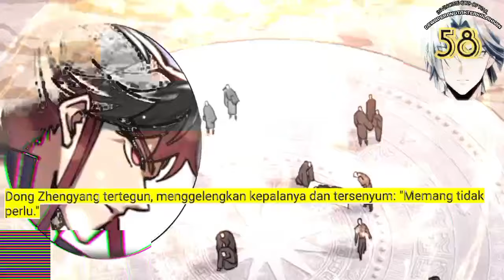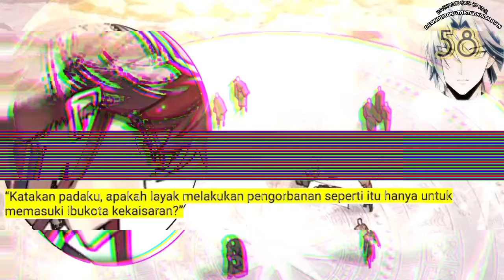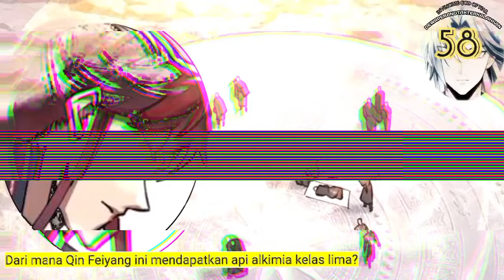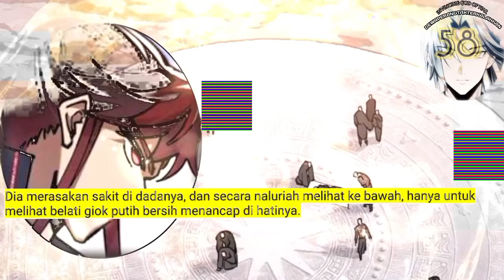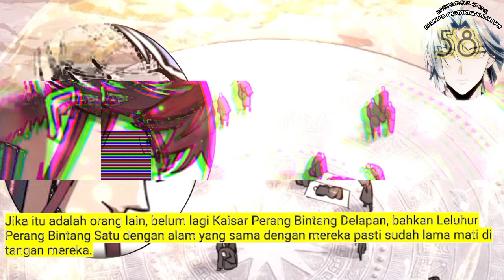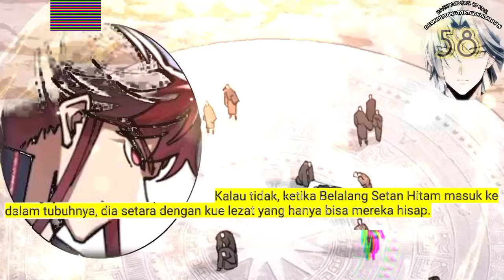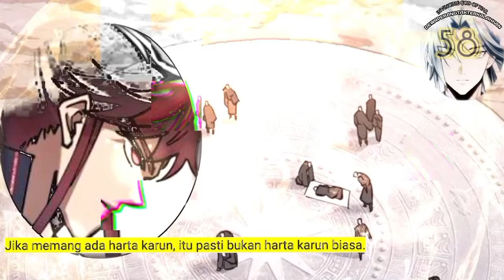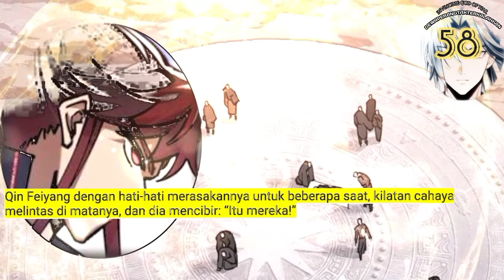Dewa Perang Tak Terkalahkan season 58